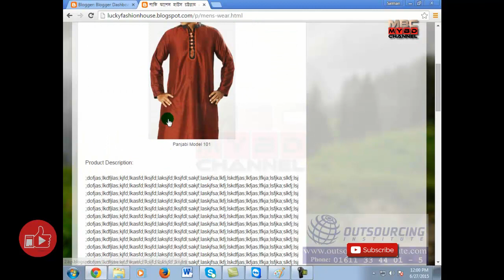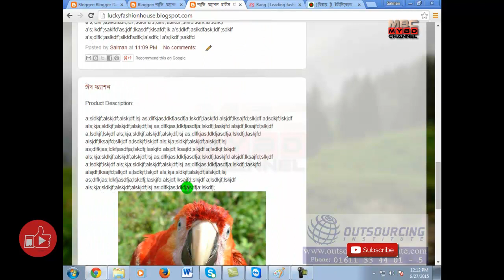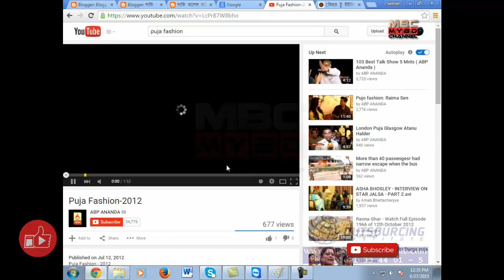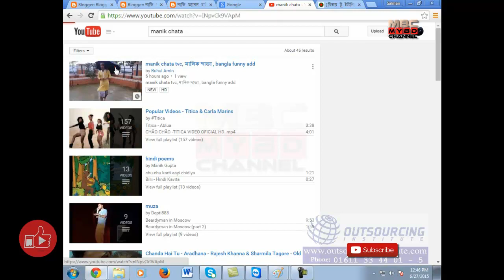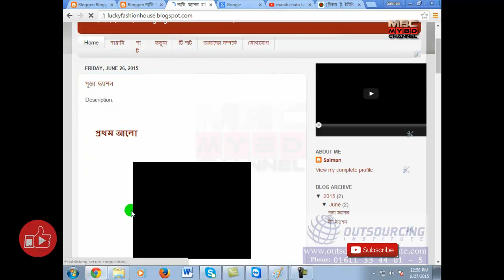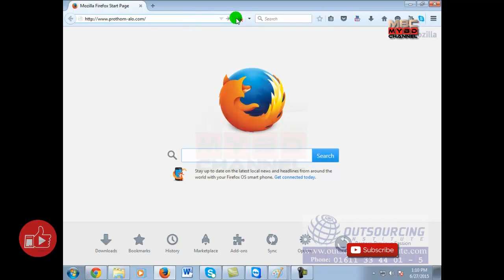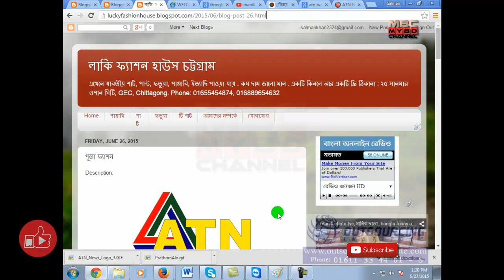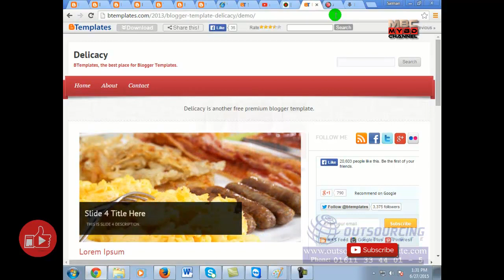How to Website/Blog Create Full Course (Bangla) Part—2